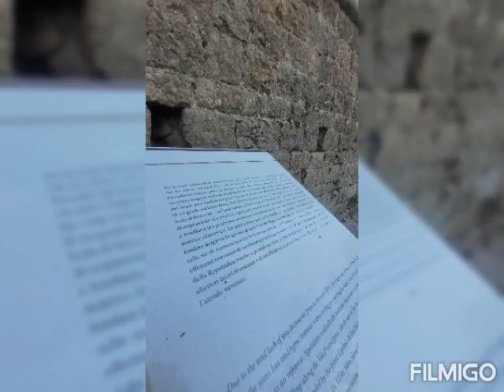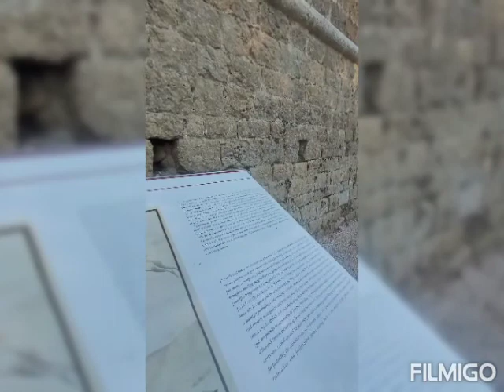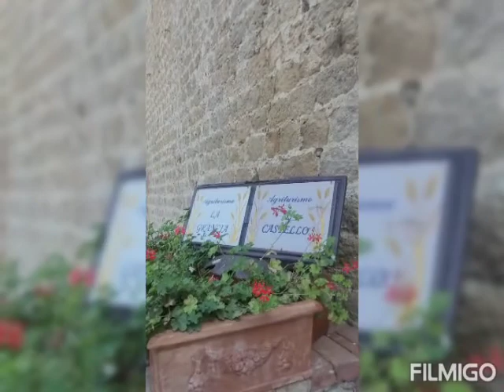L'antico castello di Spedaletto e la strada per andarci...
L'antico castello di Spedaletto sorge nel cuore della Valdorcia, lungo la strada che da Pienza porta a Bagno Vignoni/S.Quirico d'Orcia. Lo troviamo circa tre chilometri prima (o dopo, secondo la vostra direzione...) del bivio con la Via Cassia (SS2).